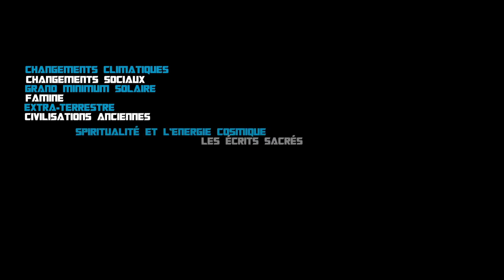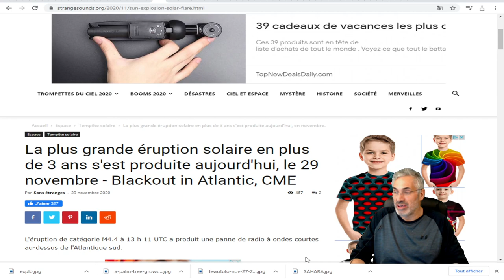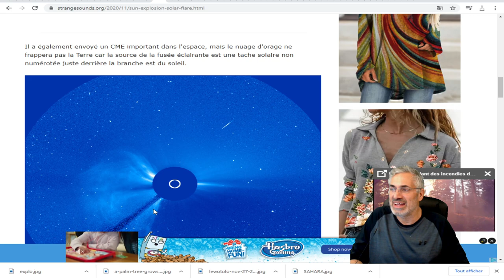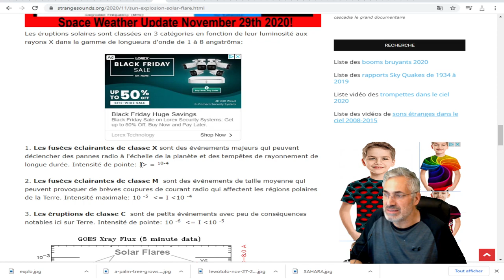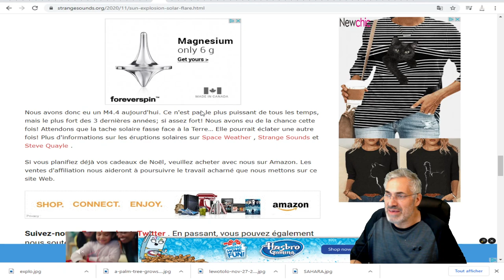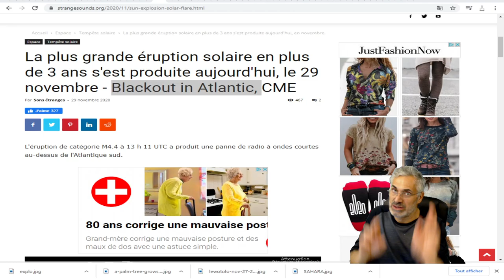2020;ANNÉE BIBLIQUE;La plus grande éruption solaire en plus de 3 ans s'est produite aujourd'huiM4.4